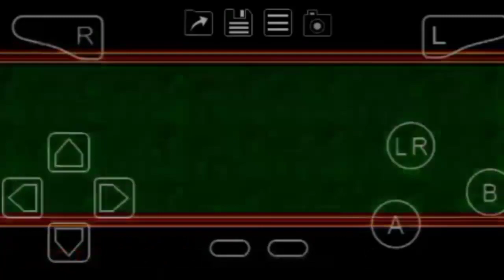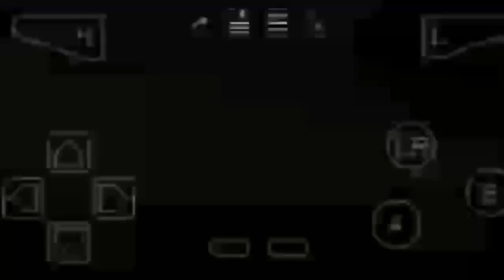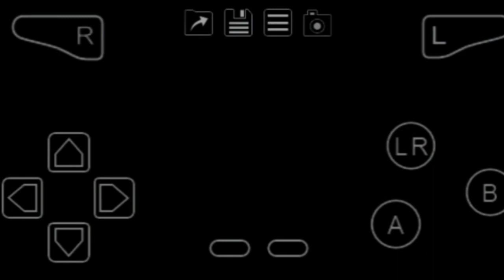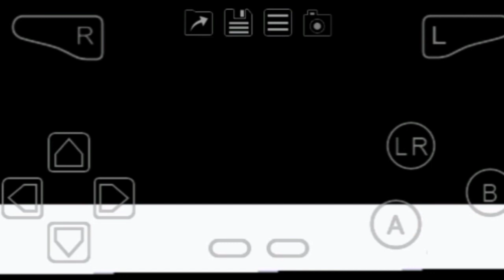Sonic Battle - História do Knuckles - Final Parte [MODO HISTÓRIA]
Bom Dia Galera!
Seja bem vindos aqui outro canal Mateus MMFV e hoje é Final Parte com a cena do Sonic Battle em História do Knuckles Final Parte.
E hoje é bom para q na maior cena de luta pode ser mais tipo de entrada combate diante disso e logo q Emerl e Knuckles juntos pra entra batalha com robótico do Dr. Eggman, após pra terminar aqui em luta da praia e saiu correndo com Eggman após eles conversou dms incrível, E tbm chegamos aos lados do destino da Casa do Dr Eggman, em seguida o Knuckles ficou preso e depôs q Emerl diz "Chega de fugir, vó continuar lutar até na hora certa", Omega veio pra lutar com Emerl em 1 v 1 completo em 5 k. o. s e tbm aos 10 k. o. s com grande decisivo após pra final da cena da História do Knuckles q vc pode postar quanto quiser😄

Seguem no Discord:
MateusMMFV#4728